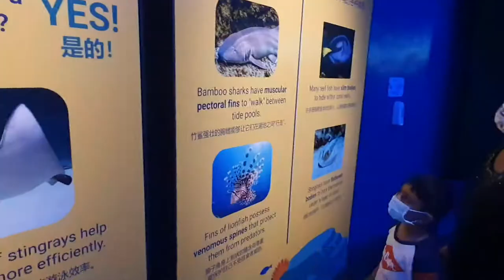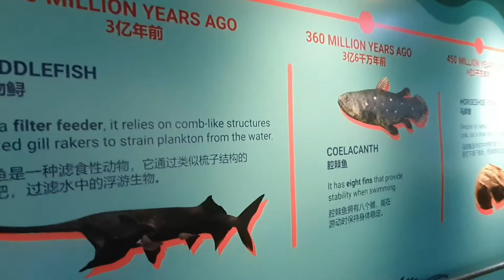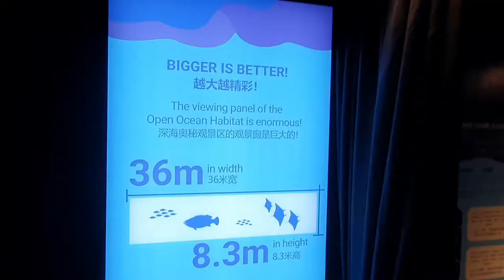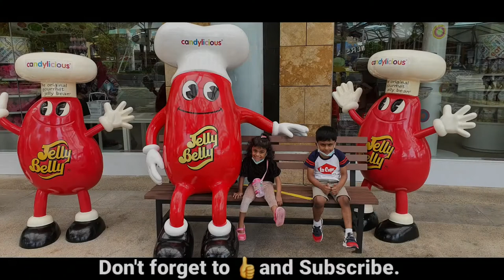Sea Aquarium Singapore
Visited SEA Aquarium Singapore using SG Rediscover voucher. Full tour lasted about 2 hours +/- with some stop and rest. Good experience and it's our second visit to the aquarium. Kids will love it as there are many colorful fishes which make the whole experience awesome and attractive.